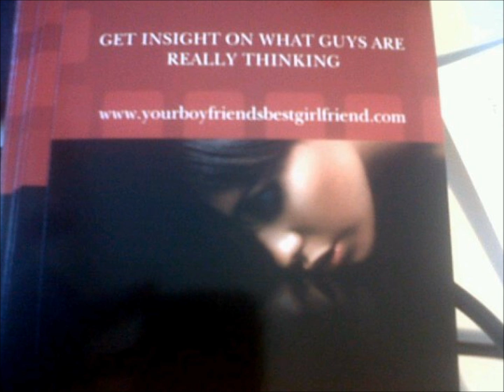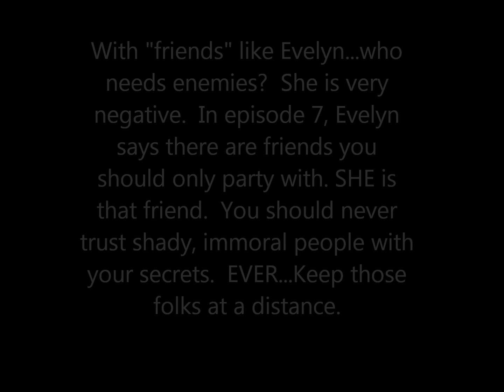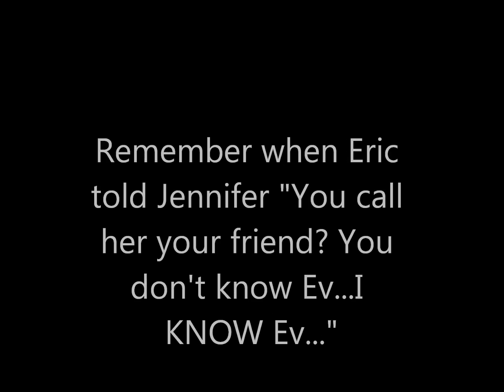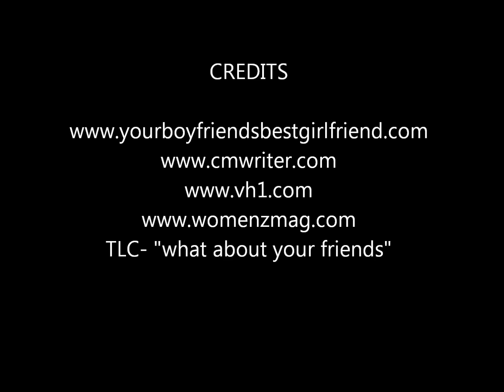YBBG on Basketball Wives: Evelyn vs Jennifer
I posted this video as a discussion topic for the blog

It does not contain the video of Jennifer and Evelyn fighting. There was much confusion about this when I posted it two years ago, as one of my very first youtube vids. Who knew Youtube had etiquette?

Anyway, I give advice on what to do when your mate has conflict with your friends, using Eric and Jennifer's relationship, and Jenn and Evelyn's friendship as an example.

Jennifer chose Evelyn over Eric. But fast forward to now, and Evelyn chooses Chad over Jennifer.